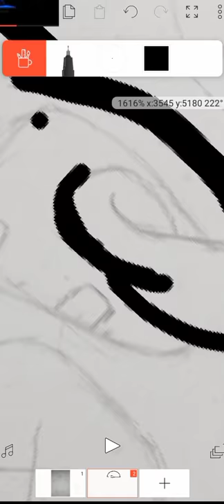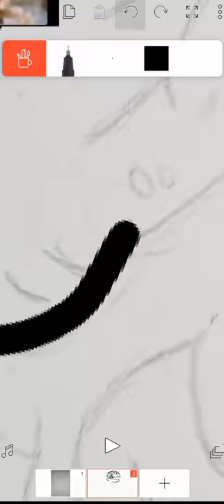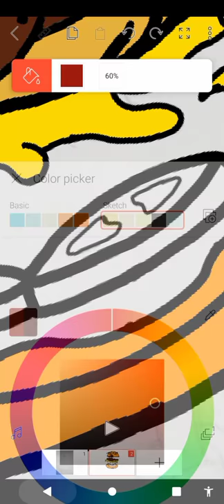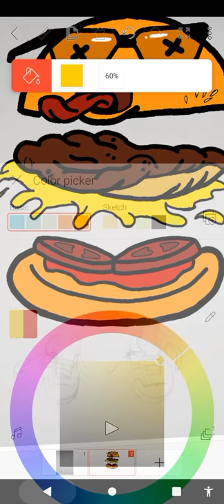[Drawing of burger] 🍔 draw in mobile / use app Flipaclip 📲 @NaveedArt ✓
.. Assalamu Alaikum..
 welcome to my:Naveed Art:channel
we're Sorry our English is not so good .
we shoot videos from Mobile .
We don't use Video filters At All .
We also do video editing from mobile.